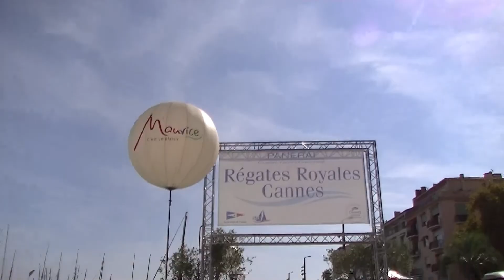Утро с видом на море ( Канны)